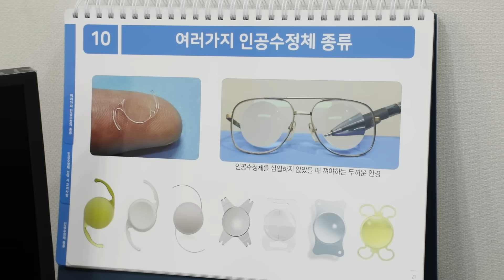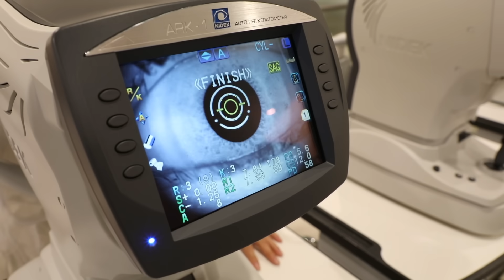보니의 아픈 눈을 치료해줘요!! 지니 의사 안과 상황극 놀이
장소협조 : 강남브랜드안과